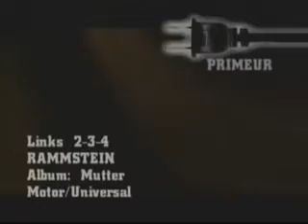Rammstein - Links 2, 3, 4